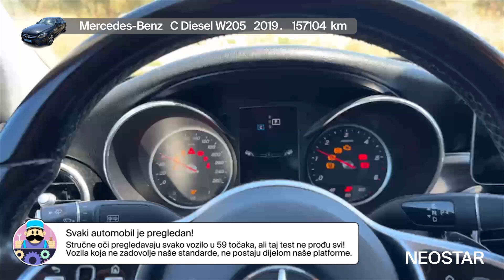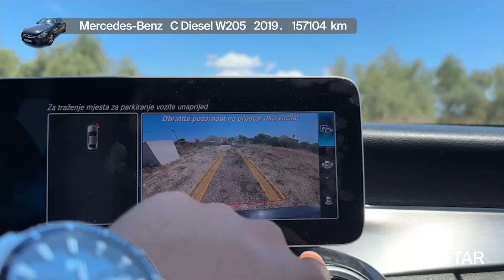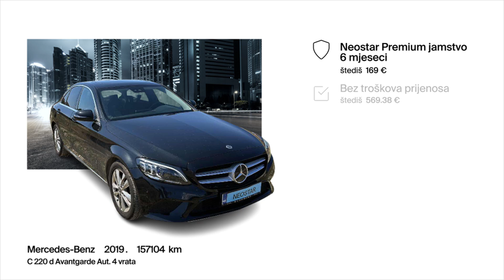Budućnost automobila - Mercedes-Benz - C Diesel W205 - 52087